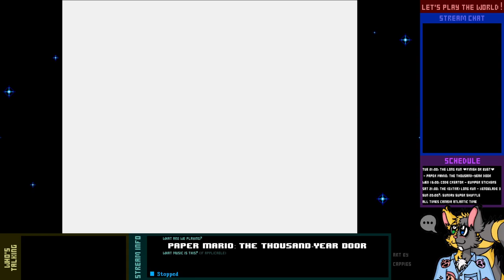Let's Play Live! - Paper Mario: The Thousand-Year Door - 10-1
What lies beyond the Thousand-Year Door? Now that we have all seven Crystal Stars (and a full stream length to work with), we can go and find out...